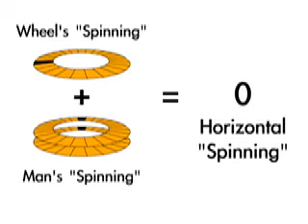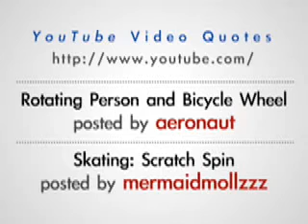Conservación del momento angular 2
Por qué se mantiene constante el momento angular?